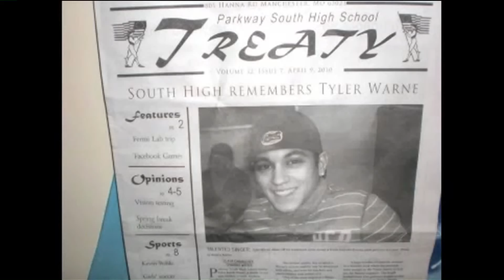STL Moms - Preventing drowsy driving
Kerrie Warne and Matt Uhles with the Clayton Sleep Institute visit Fox 2 News in the Morning to promote Drowsy Driver Prevention Week.